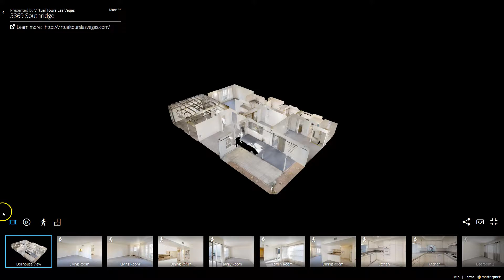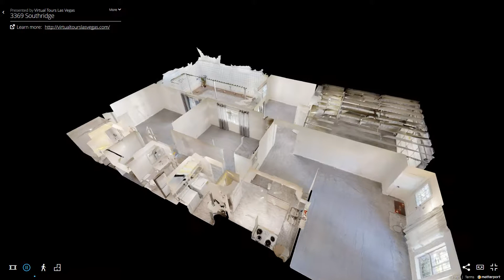Single Story House For Sale Las Vegas Virtual Walk Through Video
Single Story Town House For Sale Las Vegas Virtual Walk Through Video.

Las Vegas Townhouse Community  - Braewood Heritage Square Location. A gated Townhouse community east of the Las Vegas Strip. Walk Through Video shows off Living Room, Dining, Family area, bedrooms, kitchen back patio, garage as well as a front 360 and Dollhouse View.

Braewood Heritage Square is a community comprised of 400+ single-story and 2-story townhouses sometimes confused with “condos”.  Units in Braewood feature attached 2-car garages and enclosed private yards/patios.

Located in Southeast Las Vegas near Desert Inn and Pecos. Braewood is an oasis in the desert with large grassy areas and mature trees throughout. The community amenities include 2 vehicle gates, 3 swimming pools, spa, tennis courts, basketball courts, clubhouse, playgrounds, and on-site management. Braewood Heritage Square offers a sense of community all within the security of a gated community.

Braewood Townhouse real estate information provided by Michelle Sproul - Realtor® with National Properties Realty LLC in Las Vegas Nevada. Michelle is a resident of Braewood Heritage Square working actively in real estate since 2000. This home will show available until sold

Learn more about the Braewood community’s rules and news letters

National Properties Realty LLC in Las Vegas Nevada is a small real estate brokerage in Las Vegas where Michelle Sproul is a Top Producing Agent.
Virtual Tour and Video Services from Mike Madsen - Photographer for Virtual Tours Las Vegas.

Las Vegas Zillow Walk Through Video Tour Photographer

Virtual Tour Provider video:
Michael Madsen
Virtual Tours Las Vegas